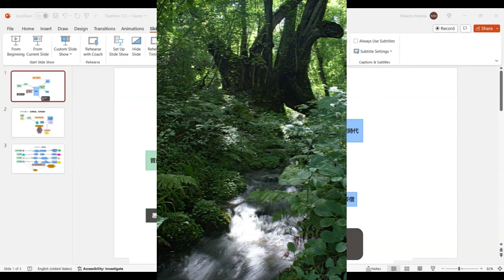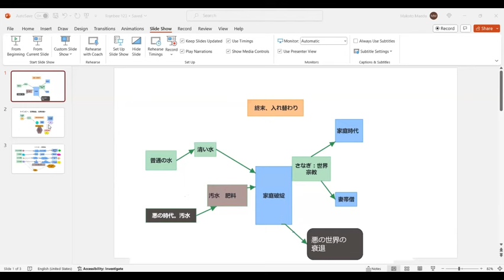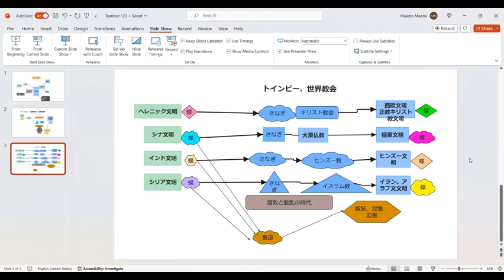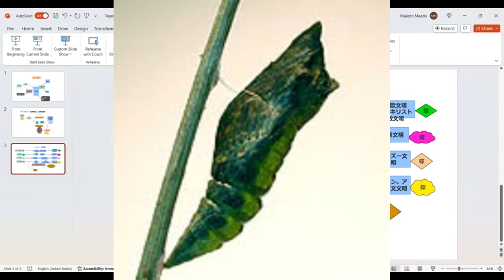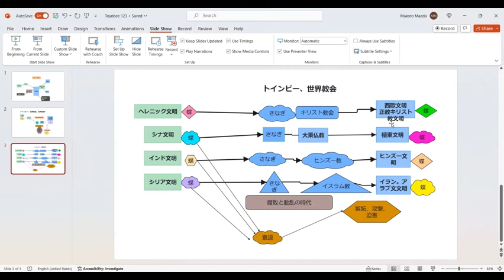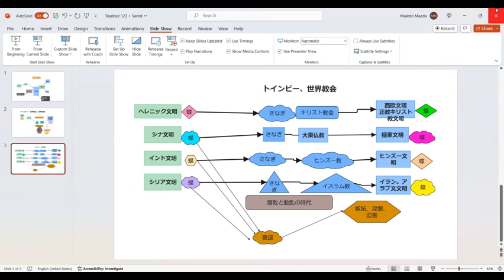”旧統一教会”素晴らしい‹終末論›的な考え方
宗教を保護育成した国は繁栄する